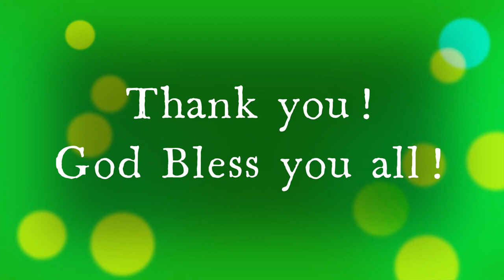AR Rahman's Putham Pudhu Boomi Vendum / Thiruda Thiruda / Heera / Prashant / Malcolm Immanuel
Welcome back friends and family! I'm really excited to see you after a very long break. I'm really excited to play this song since I'm playing in a new atmosphere - MY NEW DREAM HOUSE!! Putham Pudhu Boomi Vendum from the movie Thiruda Thiruda is one of the best classics of AR Rahman Sir. It's an all-time favorite for all age groups.

As you listen to this song just whisper a small prayer for our Mother Earth which is seriously getting depleted of its natural resources. May nature's wounds get healed and become a better place for us to live.

Kindly pour your valuable likes, shares, comments and subscriptions to M 3 Music Tube. Save Nature! Save Mother Earth!